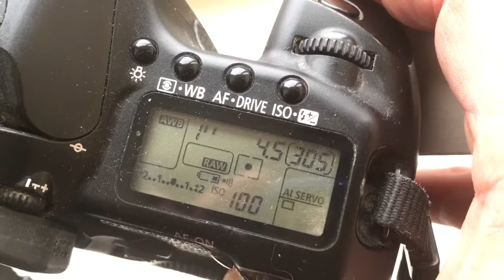Для Дмитрия Д.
M42-Canon с одуванчиком Лушникова 300mm/f4.5